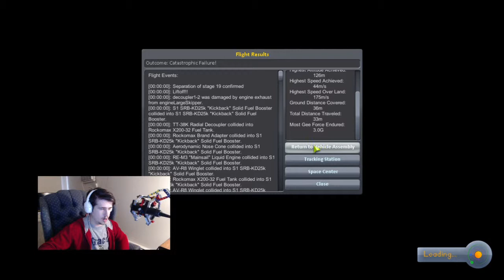Explosions Everywhere!-Kerbal Science #28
I am still on my quest to the Mun, but my ship keeps on failing me.